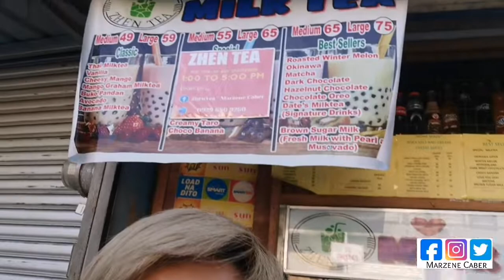Daily Routine | june 05, 2020